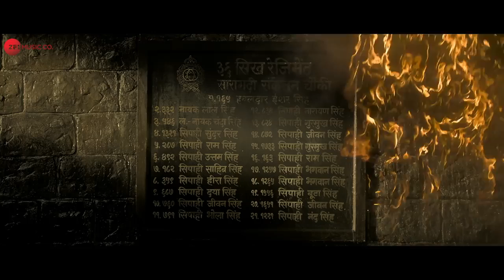kesari song for 26 January 2022 kesarisong #26.1.2022